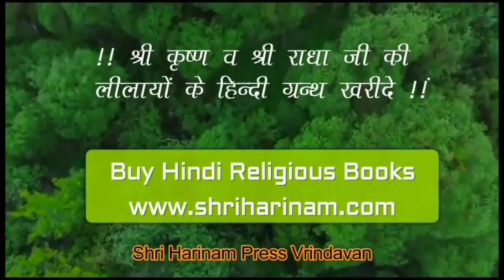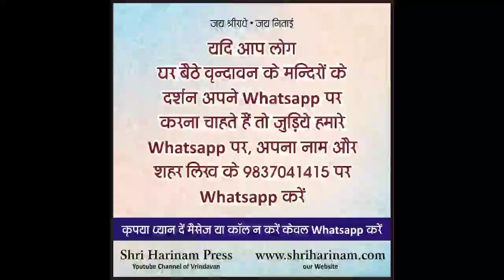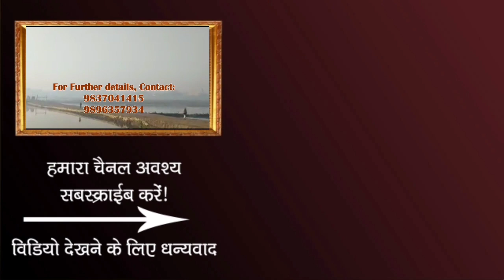संकीर्तन में मन लगता है और आरती करना औपचारिकता लगता है। क्या करें? Sankirtan me man lagta he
यदि आप संकीर्तन  में मग्न रहते है और आरती करने का मन ही नही करतातो क्या ये उचित है?

!!! Jai Nitai !!!